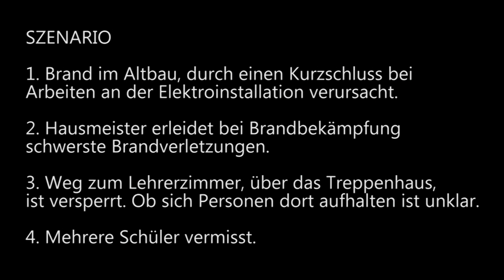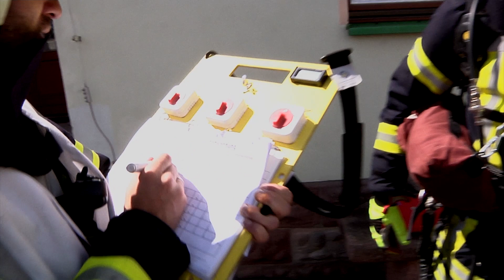Schule in Flammen - Schüler vermisst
Ein Szenario welches Niemand erleben möchte, aber welches dennoch eintreten könnte. Eine Schule steht in Flammen, es gibt Verletzte und vermisste Personen im Gebäude. Für die FFw Dorndorf/Rhön war die Sanierung des staatl. Förderzentrums in Dorndorf ein guter Anlass, diesen Ernstfall zu erproben und wichtige Schlüsse zu ziehen...

Musik: Jamendo/starmann65_Rainy Sunday, Ragnarok - The Final Winter, Waterside - Hypogeum, Fantasy4- TranceYou